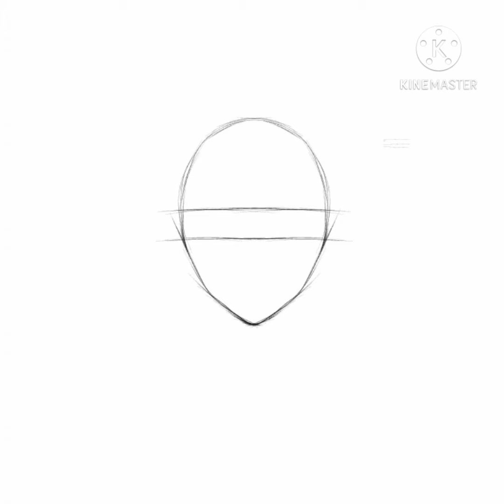Satisfying Digital Art Painting | "Peaceful Moments" panda life🐼